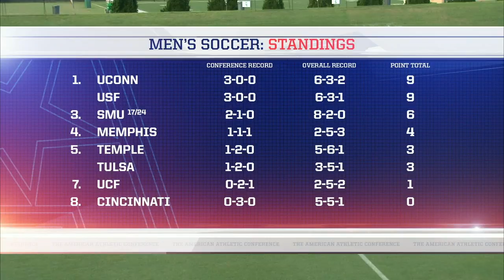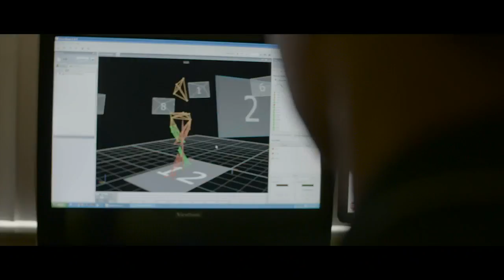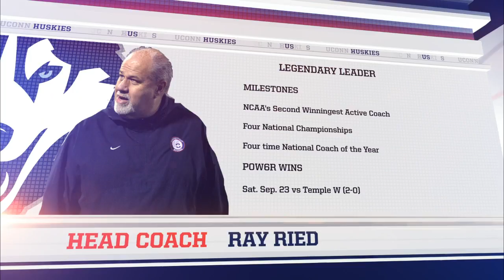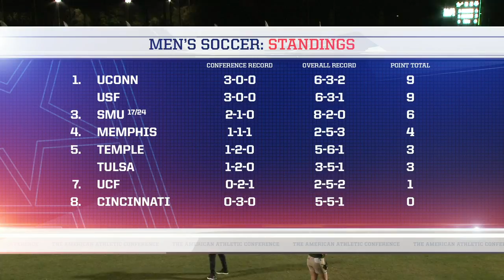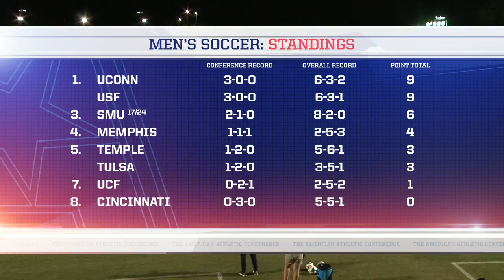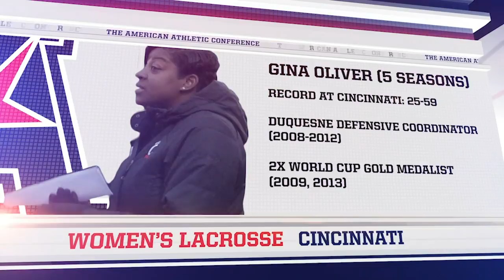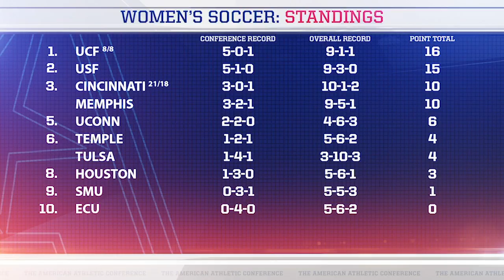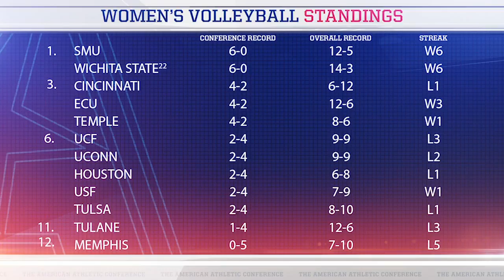Men's Soccer: UConn at USF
The American Digital Network is live as USF hosts UConn in an American Athletic Conference men's soccer match.